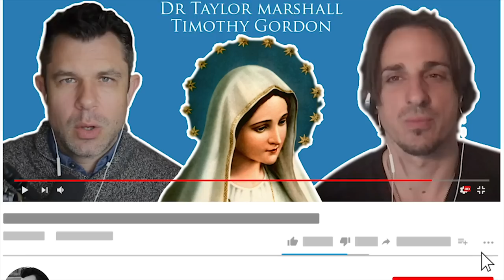Third Secret of Fatima: Who is the Bishop in White? (Fatima 3)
Was Third Secret fully revealed? Who is the "bishop in white"? This is a line by line analysis of the Third Secret of Fatima (released in 2000) with commentary about the missing part of the Third Secret (3b). We examine the words of Malachi Martin, Sister Lucia, John XXIII, Ratzinger, John Paul II, and others.

Dr Taylor Marshall is the best-selling Catholic author of The Crucified Rabbi, The Eternal City, and Sword and Serpent. He produces weekly Youtube videos (usually published 12pm Central).

Please explore Dr Marshall's blog at taylormarshall.com and his 8 books at amazon.com